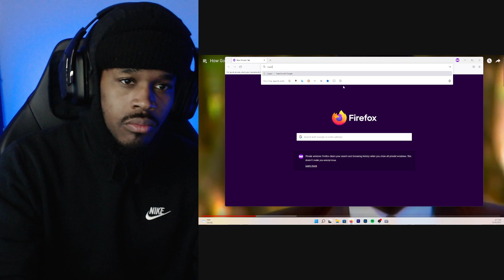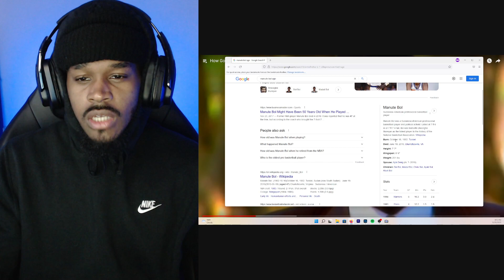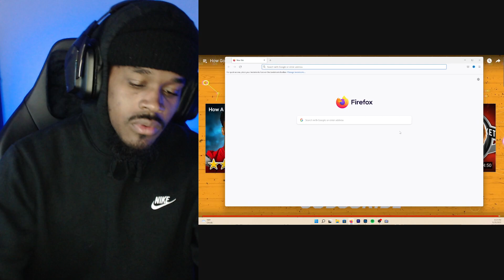WAIT, BOL WAS THE TALLEST PLAYER IN THE NBA!! How Good Was Manute Bol Actually?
My reaction/breakdown to How Good Was Manute Bol Actually?